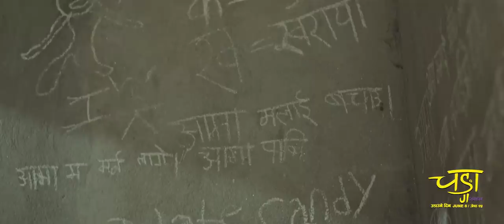Meri Aama By Kamal Khatri || New Movie "CHANGA" Song 2018 | Buddhi Tamang, Kamal Mani, Ankit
CHANGA | Nepali Movie Trailer 2018/2075 | Buddhi Tamang/ Kamal Mani Nepal, Laxmi Bardewa, Reshma Timilsina
Continuous Movie Makers Presents
Reshma Timilsina's
CHANGA
SONG: Meri Aama...Pal Pal
VOCAL/MUSIC/LYRICS: Kamal Khatri
ARRANGER: Bisheswor Tandukar

In Cinemas June 8/ जेष्ठ २५
CAST: Buddhi Tamang, Kamal Mani Nepal, Ankit Khadka, Laxmi Bardewa, Reshma Timilsina, Prem Barsha Khadka, Jiban Bhattarai, Rajan Khatiwoda, Laki Bhandari.
POST PRODUCTION: Glaze Entertainment
C.A.D: Asesh Luitel
CHOREOGRAPHY: Kabiraj Gahatraj
MAKE-UP: Bina Pandey
MANAGEMENT:  Gobinda Parajuli
PRODUCTION MANAGER: Resham Budhathoki
DOP: Rabin Acharya
Cinematographer: Nabaraj Upreti
Edit/Color: Krishna Bhandari
EX. PRODUCER: Prakhu Pandey
PRODUCER: Reshma Timilsina
WRITER/DIRECTOR: Kishor Bhandari
Distributor: FD Company & Rich entertainment
Digital Distributor: Budha Subba Digital